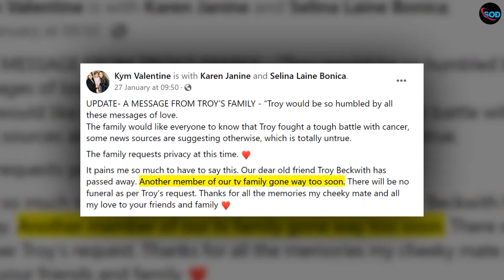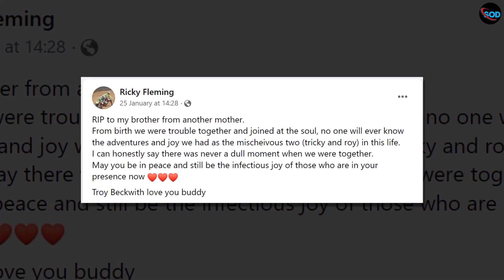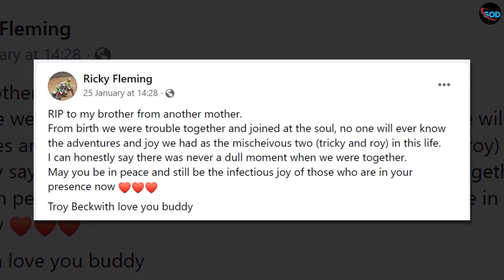What was Neighbours star Troy Miller Beckwith's cause of death?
Troy Beckwith, the talented actor known for his memorable role as the iconic villain "Sicko Micko" on the hit Australian show Neighbours. Join us as we celebrate the life and legacy of Troy Beckwith, who sadly passed away at the age of 48.

Heartfelt tributes have been pouring in as the news of Troy Beckwith's passing was shared by his former co-star, Kym Valentine, who played Libby Kennedy. In a touching message, she expressed her pain, saying, "It pains me so much to have to say this. Our dear old friend Troy Beckwith has passed away." Valentine continued, "Another member of our TV family left way too soon." She shared that there would be no funeral, respecting Troy's request, and sent love to his friends and family.